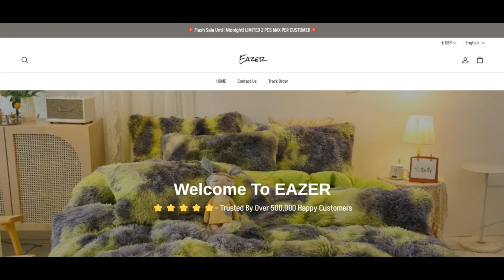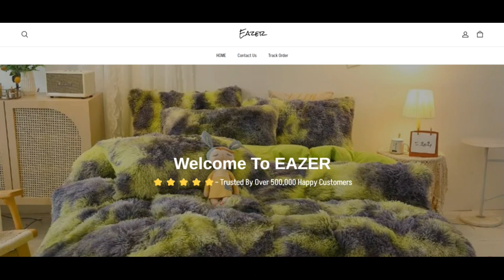Gokoayz Online Reviews [ With Proof Scam or Legit ? ] Gokoayz ! Gokoayz Reviews ! Gokoayz.Online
Gokoayz Online Reviews [ With Proof Scam or Legit ? ] Gokoayz ! Gokoayz Reviews ! Gokoayz.Online reviews

We scanned gokoayz.on-line for varied indicators and we think the Web page could be a rip-off. Actual physical training Serious warning when making use of this Internet site.

Scamadviser assessments Every and each Internet site rapidly for forty distinct attributes like who owns the web site, are generally the Get keep of information hidden, the place is the website hosted, exactly what is the technologies acquiring employed, and much, way more. Depending on all the data collected, we produce a have confidence in rating.